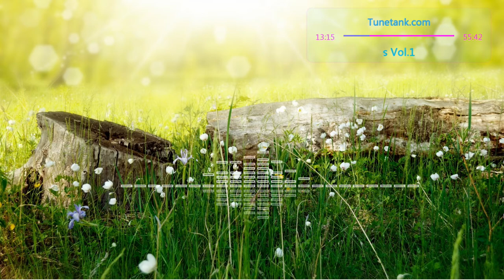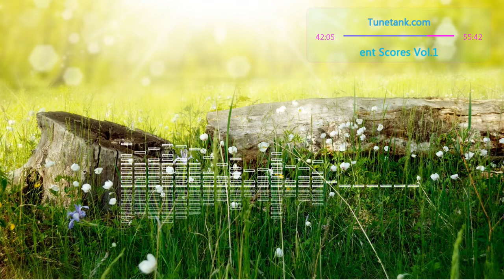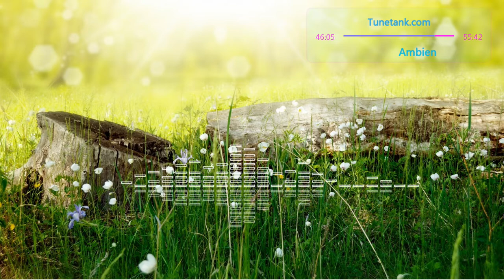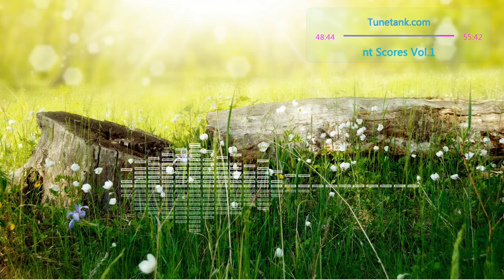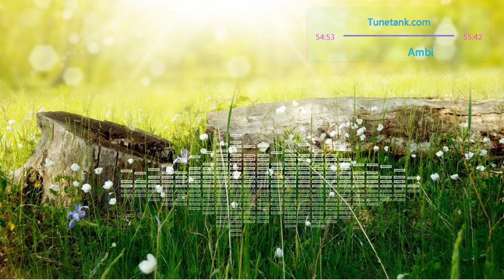𝘼𝙢𝙗𝙞𝙚𝙣𝙩 𝙎𝙘𝙤𝙧𝙚𝙨 | 𝙑𝙤𝙡.1 | 𝘽𝙚𝙖𝙪𝙩𝙞𝙛𝙪𝙡 𝘾𝙝𝙞𝙡𝙡 𝙈𝙞𝙭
🎹 Tracklist:

00:00 • Anton Kramar - Pulse Of Time
02:21 • MusicArea - Reboot
04:55 • MelancholicBird - Space Travel
07:00 • Danny Kaufmann - Remember The Time
10:44 • Victor Wayne - Distant Lands
12:59 • CinematicAlex - Journey Of Life
16:01 • AMLProductions - Atmosphere
18:49 • AliveSound - New Era
21:13 • Finval - Mirror
22:38 • RedSoundStudio - Endless Sky
24:24 • CloudSystem - Outer Worlds
26:09 • MusicStockProduction - Inspiring Background
28:45 • AcoustixAudio- Over The Horizon
31:18 • 99instrumentals - Storytelling
34:24 • Victor Wayne - High Flight
36:30 • BDProductions - Gentle Ambient
38:51 • Finval - Morning River
40:47 • DaSaintz - Deep Blue Sea
42:26 • Anton Kramar - Nature Time-Lapse
44:35 • Alexey Anisimov - Awakening
46:46 • Illegot - Dreamy Abstraction
48:06 • AlexMakeMusic - Everest
50:42 • Finval - Morning Fog
52:57 • Aliaksei Yukhnevich - Wonderplace